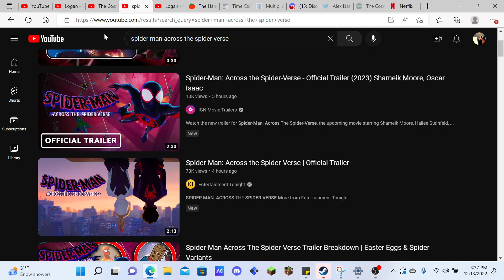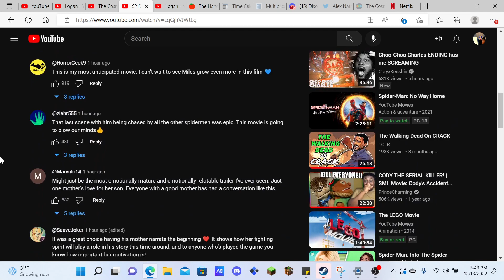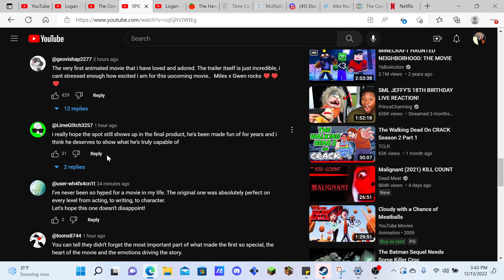Reacting to the official trailer for Spider-Man: Across the Spider-Verse (2023)